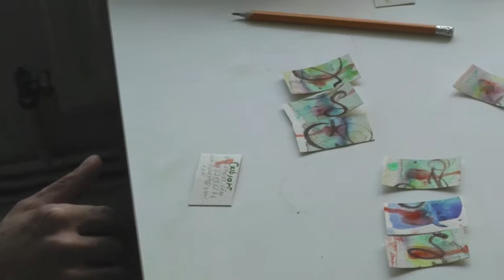Interview with Robert Czibi